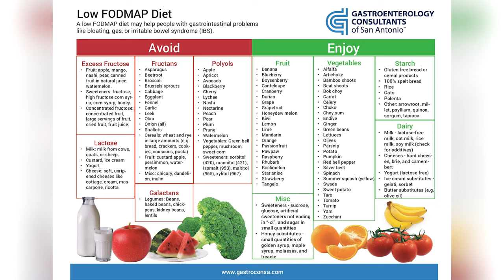What is IBS-D?